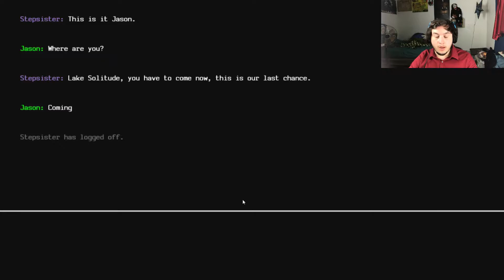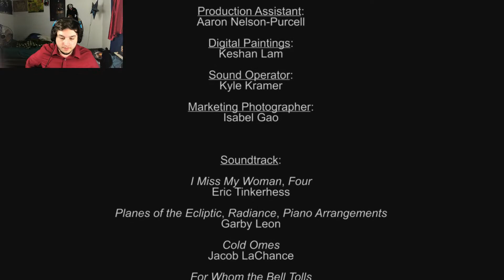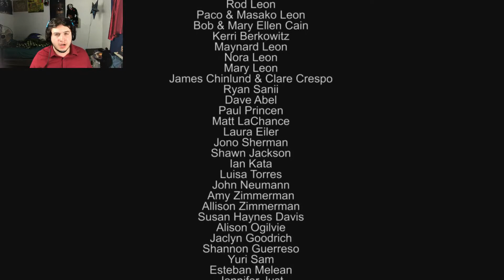Profiles of The Forgotten - Chapter 6 (Stepsister) ENDING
What a fantastic ending!